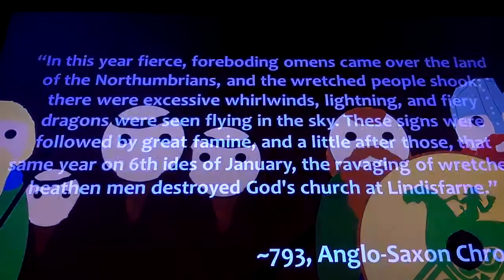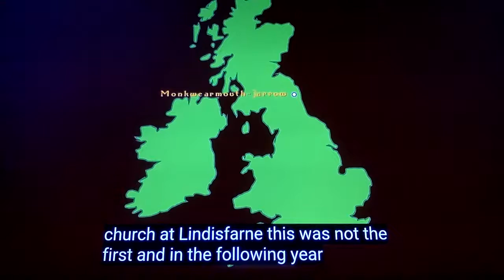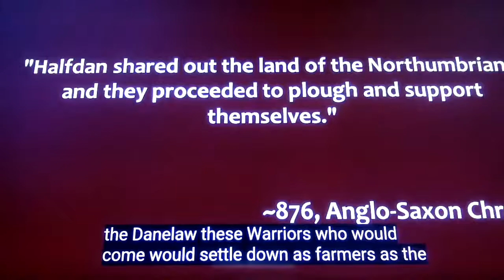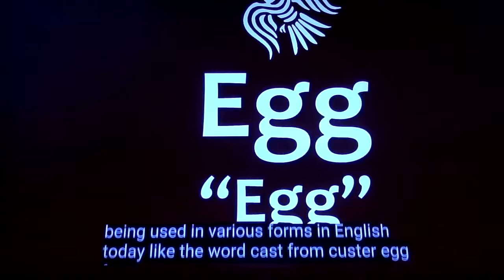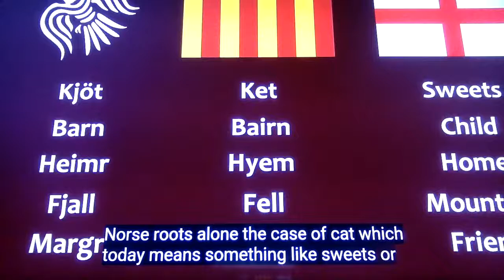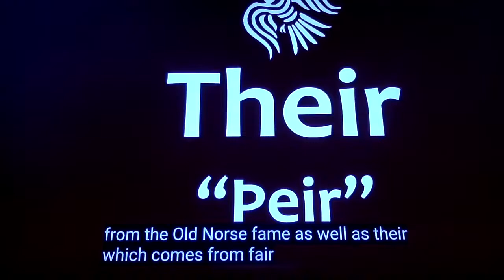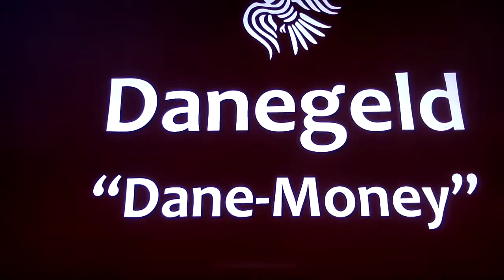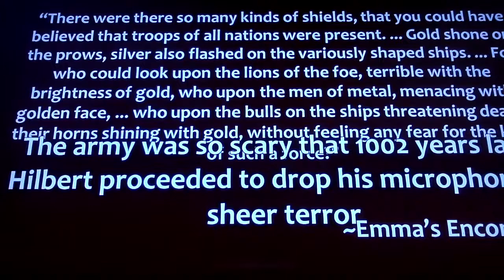The Viking history in short summary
The life Secret Human beings live their lives in this big world. I have a question for life, I travel and journey to find my own answer Why I was born and What I going to do next. It all about life learning and experience to find a better way of living.